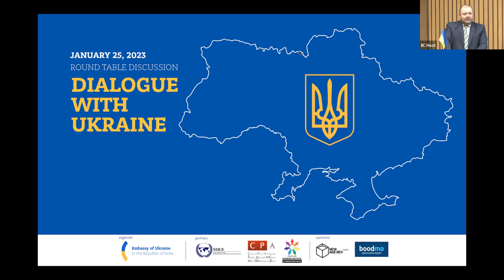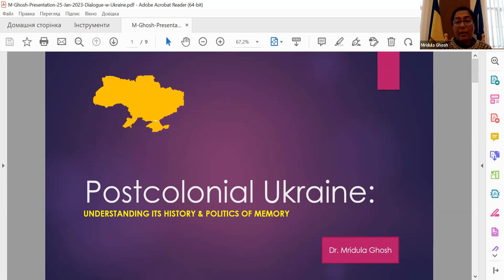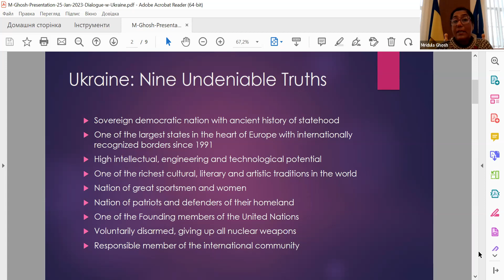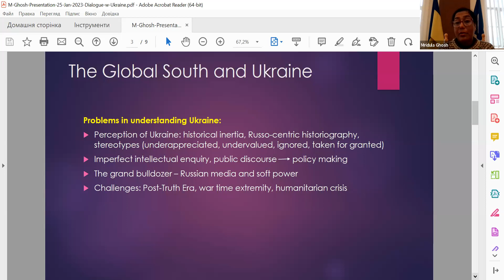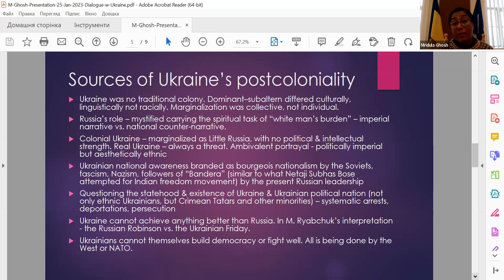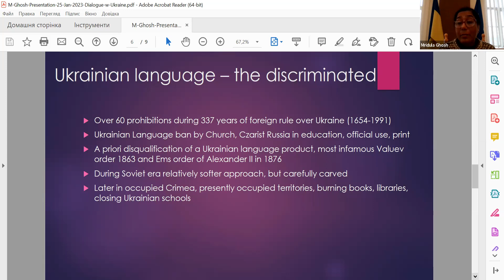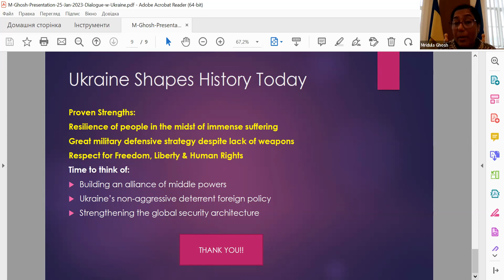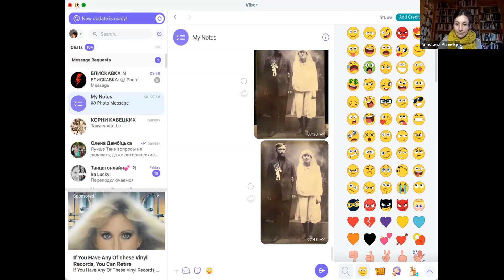Dialogue With Ukraine